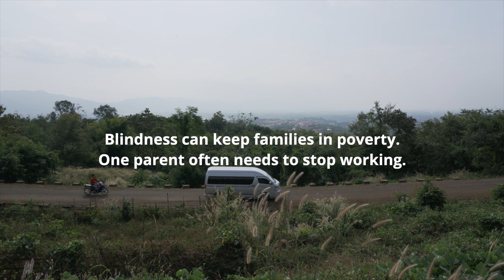You have changed this child’s life!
A child's brain can lose the ability to see if they do not have their sight restored in time. Tiek's cataracts had to be removed or his chance to see would be lost forever. 91 million children have vision loss because they don’t have access to eye care services, but The Fred Hollows Foundation is working hard to change this. We have been working in Laos for 13 years, and Tiek is a great example of how your gift makes a difference.